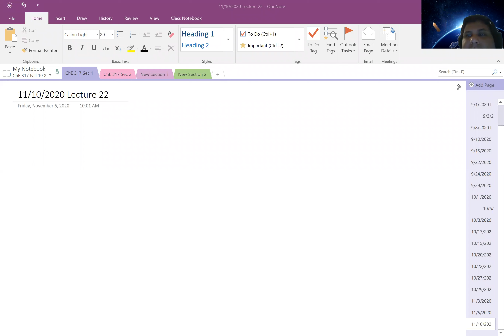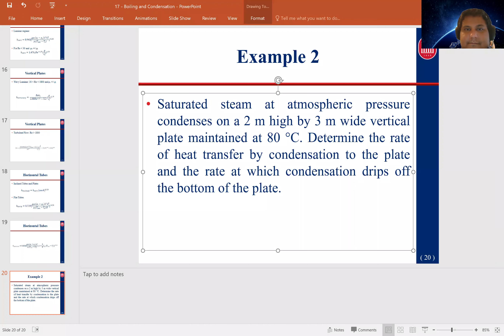ChE 317 Section 1 Lecture 22 Recording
This lecture discusses condensation heat transfer principles and equations necessary to evaluate condensation on plates and tubes.